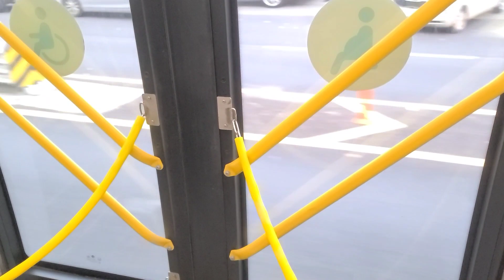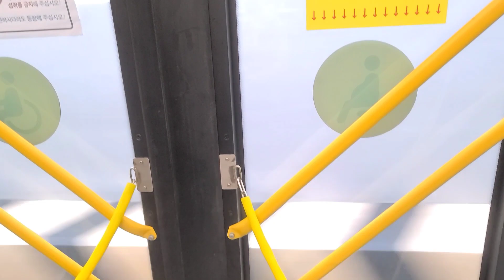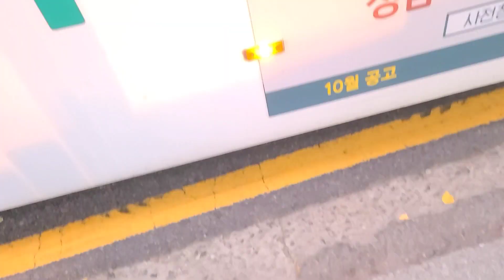(성남 시내버스) 일레누스 BLK 전기 초저상버스 EV 표준형 2020년식 5993호 51번 성남시내버스 영상 (2021.11.18) (1080P-4K-60FPS)